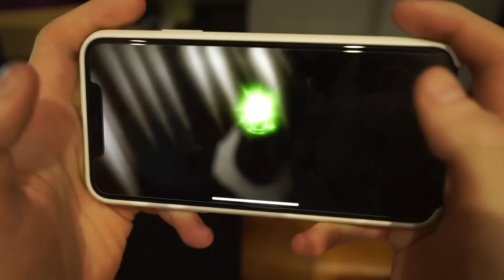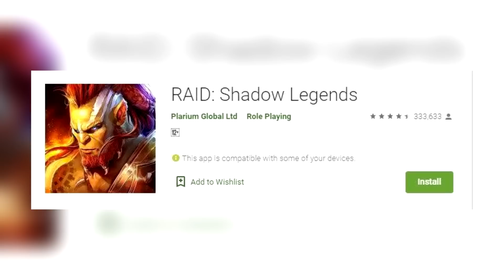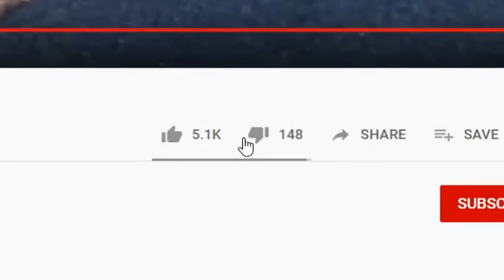If You Say AWW, You LOSE!! (Highly Impossible)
Install Raid for Free ✅ IOS ✅ ANDROID Start with💰50K silver and get a Free Epic Champion 💥 on day 7 of “New Player Rewards” program